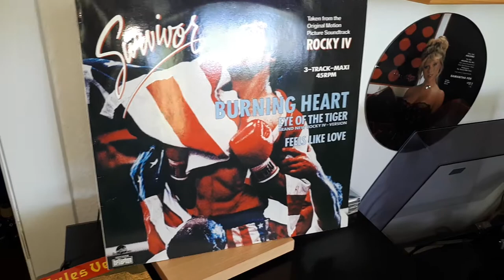Survivor.......Burning Heart Maxi Version (Motion Picture Soundtrack Ricky IV)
Mikro Seiki plays again maxi vinyl